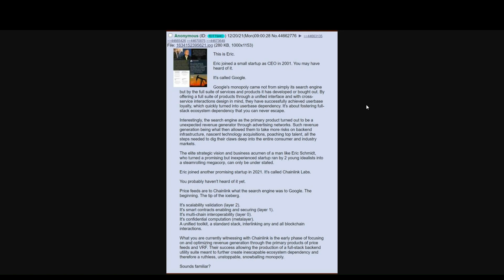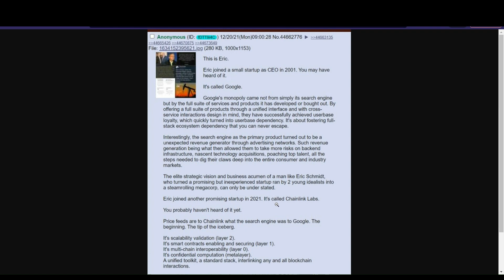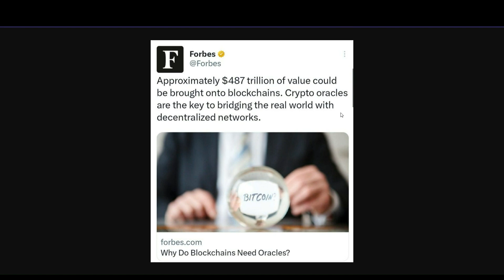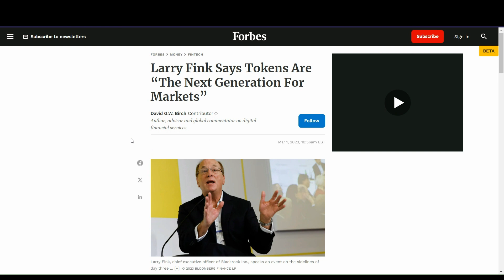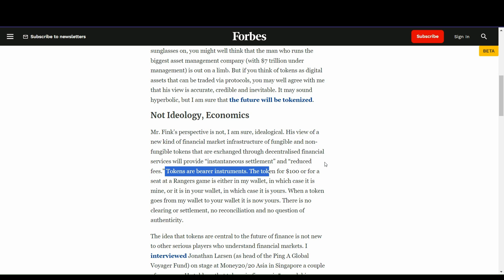Why Chainlink will be BIGGER than Google!!!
Today we explain to you why Link will possibly become bigger than Google!!!